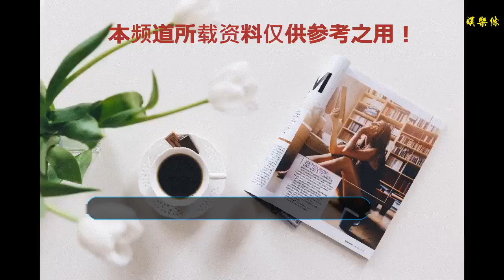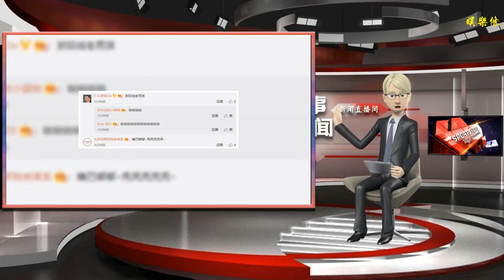陳赫發際線上移一百米，禿頂指日可待，網友：都長嘴上了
谢谢！

      原標題：陳赫發際線上移一百米，禿頂指日可待，網友：都長嘴上了
            禿頂對于一個男人而言似乎就是年齡的象征，很多男人開始變老的時候，就會慢慢的開始脫發，這也是一件非常令人傷感又尷尬的事情，當然現在很多人也開始正視這件事情，畢竟禿頂的人似乎也隨著壓力的增大，也變得越來越多了。而現在也不排除有些年輕人就開始瘋狂的脫發，徐崢就是一個很好的例子。

好了，今天小編不跟大家說徐崢，我們要說的是陳赫，陳赫是很多人喜歡的諧星，因為一部《愛情公寓》大火，跟前妻的愛情和婚姻也令人羨慕和支持，但最終兩人似乎因為家庭觀不同而分開，也是令人非常惋惜，也因此陳赫背負了好一陣的罵名，還好現在的陳赫被很多人理解，也因跑男而受到大家的喜愛和歡迎。

看了《愛情公寓》大電影之后，我們似乎很久沒有看到陳赫的新作品了，最近的陳赫似乎也一直在拍戲，這不他更新了自己的微博，并發了一張自拍，直言：拍戲帶了兩個多月的假發了. 感覺發際線上移了一百多米. 還有兩個月. 禿頂指日可待.

照片中陳赫撩起了劉海，明星拍古裝戲的時候，尤其是男演員戴假發就會將自己的頭發梳上去，時間久了自然就會對發際線有影響，也難怪他戴了兩個月的假發會擔心自己的發際線上移，哈哈哈哈哈……但是照片中的陳赫的形象似乎跟之前有了很大的變化，陳赫留起了絡腮胡，看上去成熟了不少，但是小編則認為 他的擔心是多余的，畢竟還有那么多的發量，豈能說掉光就掉光呢？

最搞笑的還是網友對其的評論：頭上的毛都長嘴上了吧！哈哈哈哈哈~看來大家對陳赫的新形象也需要適應一段時間呢！也有網友表示：發際線老男孩。

不知大家看了之后有怎樣的感受呢？大家擔心自己的發際線嗎？